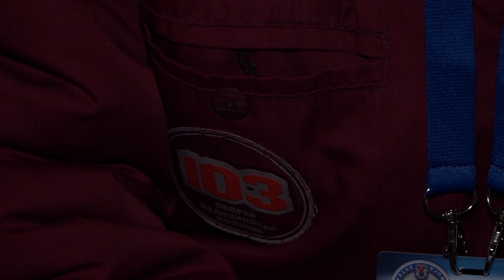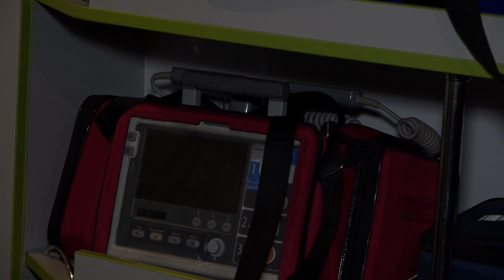Рабочий день новой 11-й подстанции скорой помощи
С самого утра в 11-й подстанции скорой медицинской помощи работа кипит - начался первый рабочий день со дня открытия. Подстанция позволит в разы сократить время прибытия к пациенту.